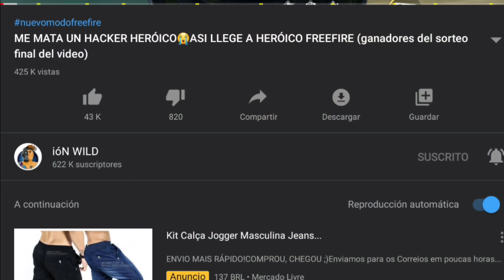NUEVA PARED GLOO *MAS GRANDE* DE FREEFIRE?